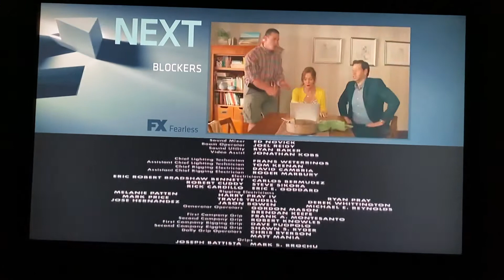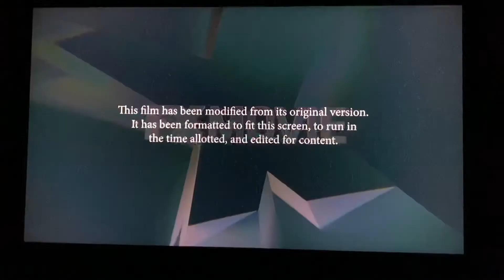FX Split Screen Credits (8/31/2021) (um...?)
so you just cut out the promo like that?

Taped after Daddy's Home 2.